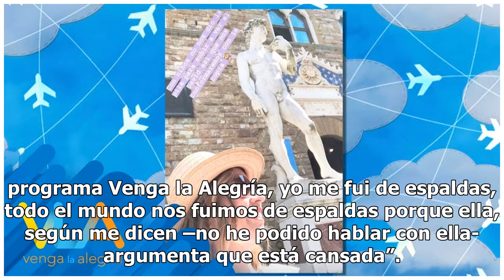Pato Borghetti rompe el silencio tras salida de Ingrid Coronado de VLA (VIDEO)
Esta tarde el público de Venga La Alegría quedó asombrado tras la triste decisión que la conductora estelar Ingrid Coronado tomó. La noticia fue confirmada a través de Ventaneando, medio que informó la renuncia de la conductora al programa. Ingrid Coronado tomó la decisión de permitirse un descanso,...